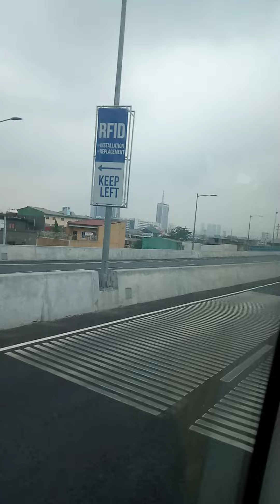MANILA EXPRESS WAY..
Sa Manila Expressway...
Alamin ang buong detalye sa videong ito..